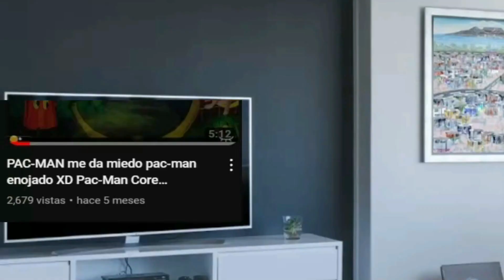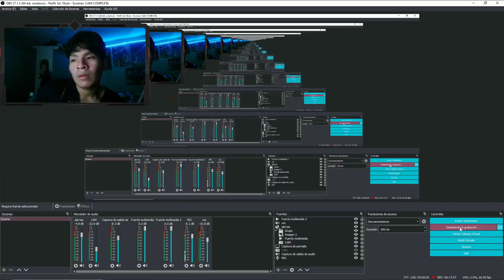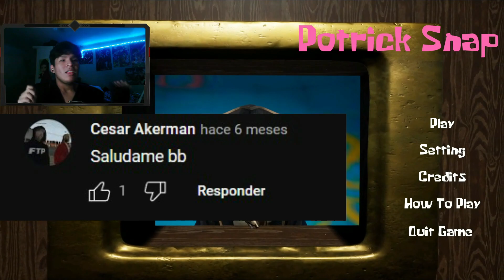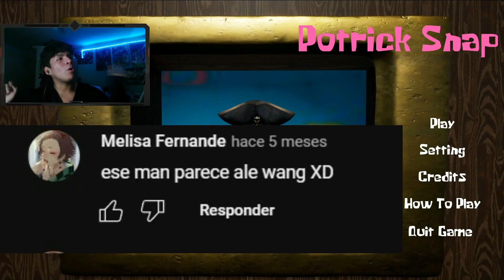Algo le pasa a Patricio Estrella 😂 POTRICK SNAP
Buenas gente cuanto tiempo solo puedo pedir disculpas por haber tardado tanto pero se me fue imposible subir videos los extrañe mucho espero que me comprendan y disculpen abrazos y cuídense  los quiero mucho